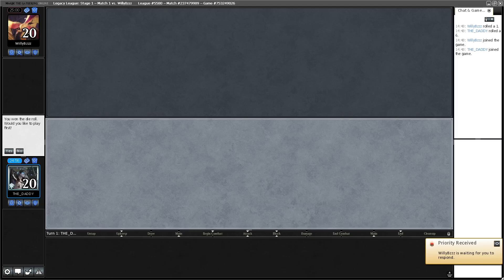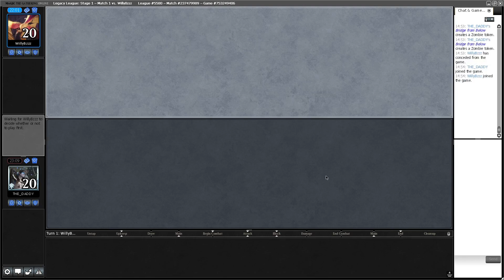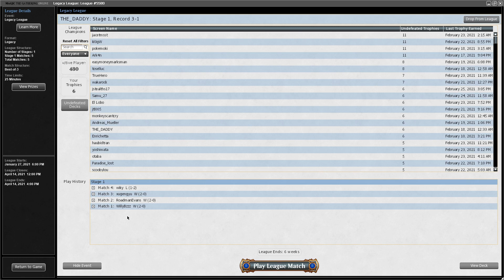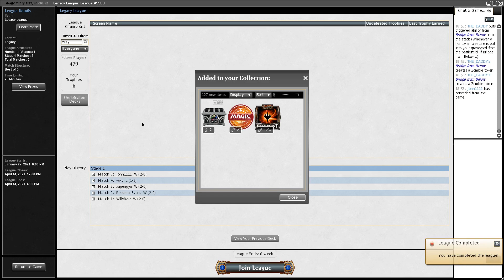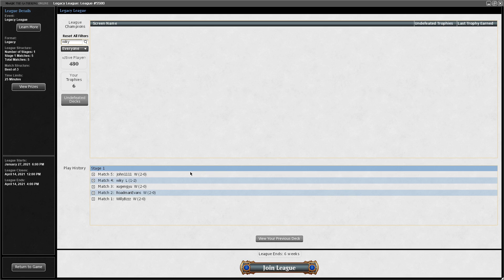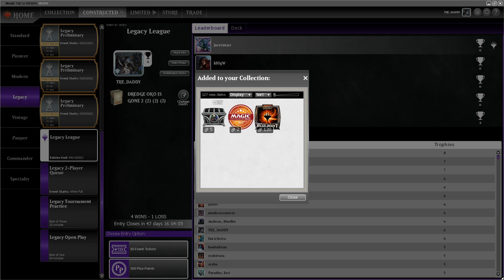Legacy Dredge Oko BAN Deck Update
Oko is gone WHAT DOES IT MEAN?

Introduction: 0:00
Match 1 - UR phoenix: 13:21
Match 2 - Burn: 25:52
Match 3 - Canadian Threshold:  36:27
Match 4 - Hullbreacher miracles: 41:24
Match 5 - Maverick: 1:05:20

If you enjoy this video etc etc etc.